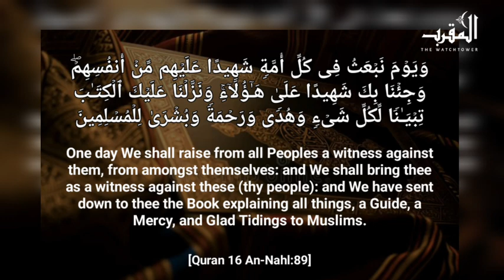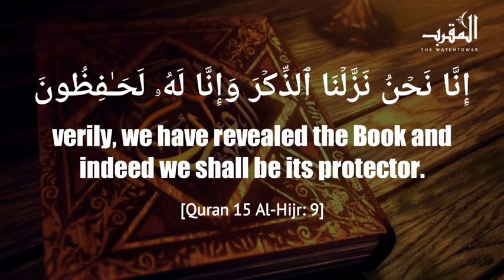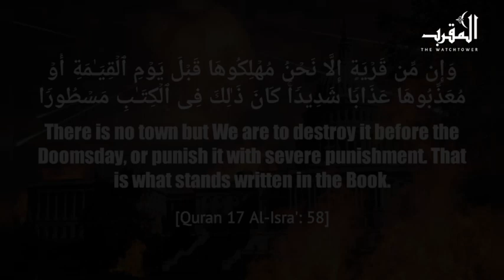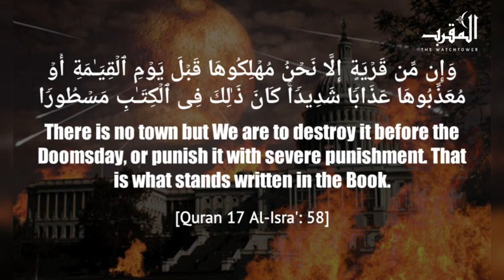The Quran, Homosexuality and the Destruction of the West By Sheikh Imran Nazar Hosien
with the constantly unfolding events in our modern time, sheikh imran hosein, an eminent scholar of blessed memory brilliantly links the destruction of sodom and gomorah to the situation of our time.